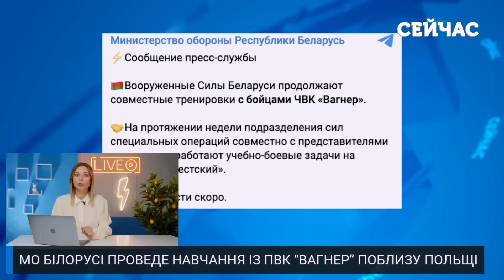🚀Щойно! Путін пригрозив Польщі ЗАХОПЛЕННЯМ. До кордону СТЯГНУЛИ війська ДВІ КРАЇНИ. ГОТУЄТЬСЯ БІЙ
На кордоні Білорусі та Польщі напружена ситуація. Обидві країни стягують війська і готові до будь-яких провокацій. Масла у вогонь підлив президент РФ Володимир Путін, який публічно почав погрожувати Варшаві. Деталі дивіться у випуску новин "Сейчас" від Анни Ткаченко.